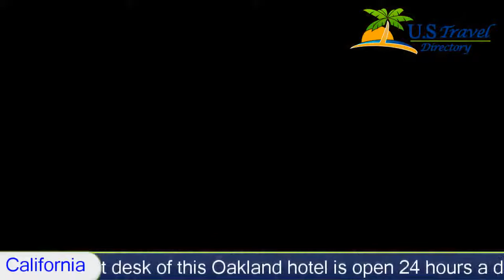Rodeway Inn & Suites Oakland - Oakland Hotels, California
Rodeway Inn & Suites Oakland 2 Stars Oakland, California Within US Travel Directory Located off Interstate 880 in Oakland, California Within US Travel Directory , this pet-friendly hotel is one kilometer from Oakland-Alameda County Coliseum and 5 minutes from San Leandro Bay. It features free in-room Wi-Fi.
Each accommodation at the Oakland Rodeway Inn and Suites is decorated in warm colors and includes a microwave and refrigerator.  They are equipped with flat-screen TVs.   A hairdryer and ironing facilities are provided.
The front desk of this Oakland hotel is open 24 hours a day.  Fax and photocopying services are available.  Free parking is located on site.
Oakland Convention Center is 10 minutes from Rodeway Inn & Suites Oakland.  The Oakland Zoo and Metropolitan Oakland International Airport are less than 9.7 km from the hotel.
Hotel Location :
 Rodeway Inn & Suites Oakland, 4801 Coliseum Way CA 94601, USA